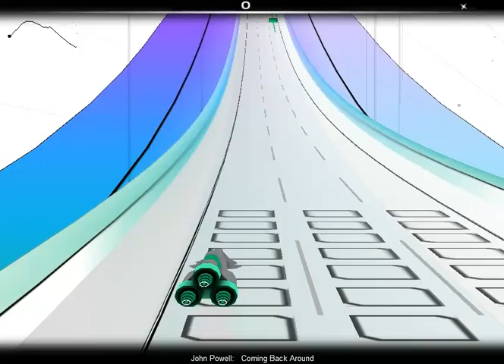Audiosurf gameplay - how to train your dragon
A random track, just for the fun :)